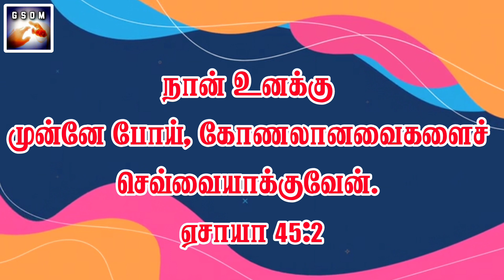MONDAY JESUS WORDS || PR. AUGUSTIN || GDMS || CHRISTIAN WHATSAPP STATUS